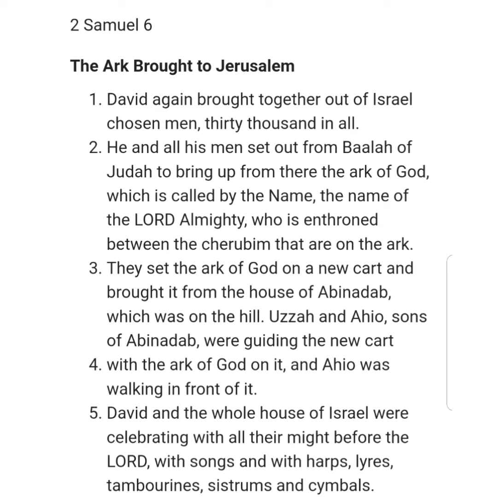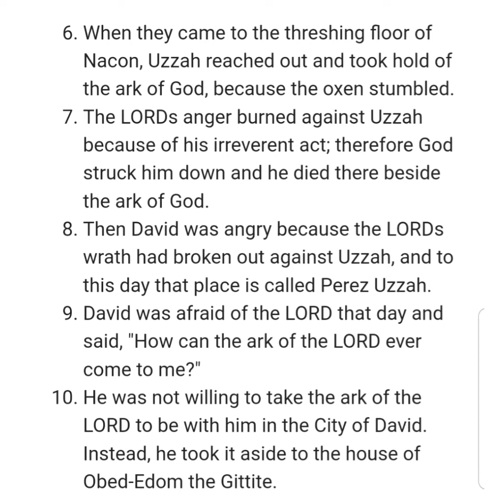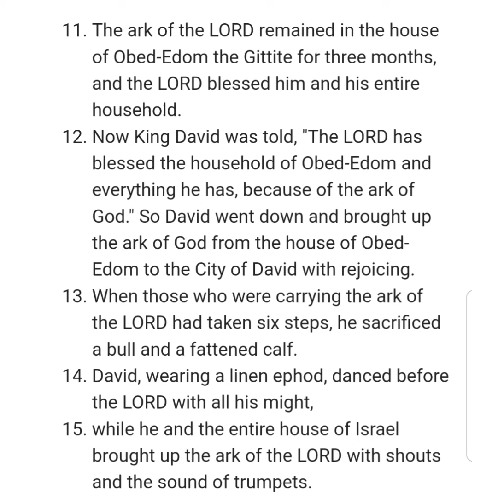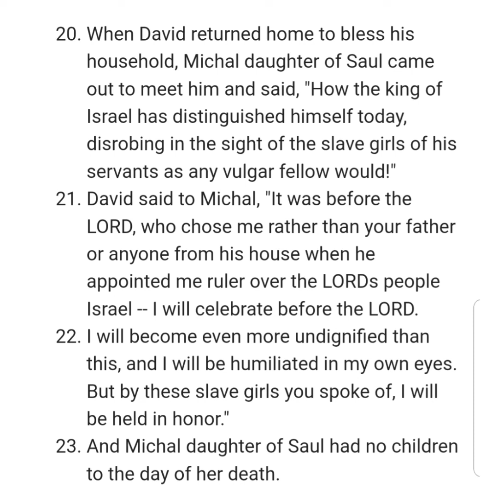2 SAMUEL 6 NIV AUDIO BIBLE (with text)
Chapter

[0:00] Chapter 6
[0:03] The Ark Brought to Jerusalem